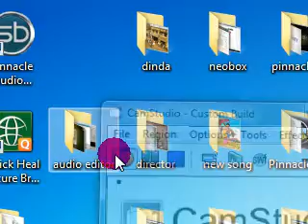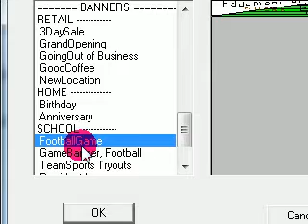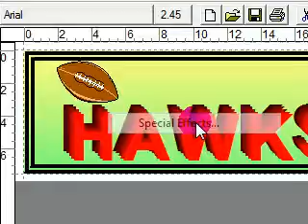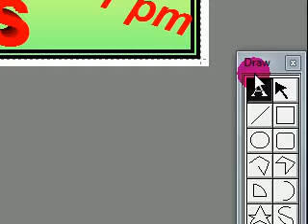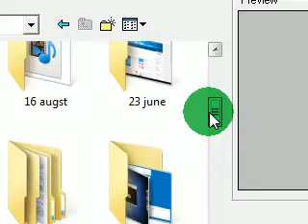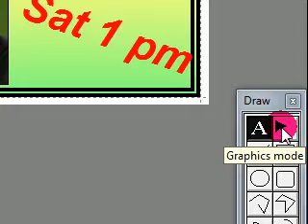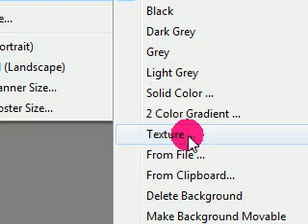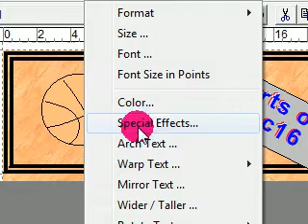How To Create Banner with Poster 8 ( In Hindi)